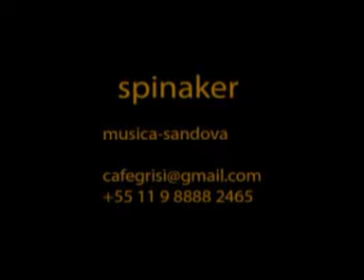wazz com vio